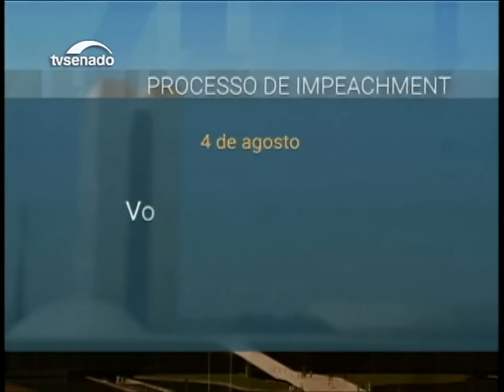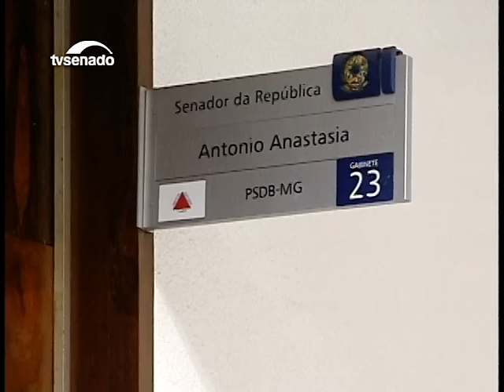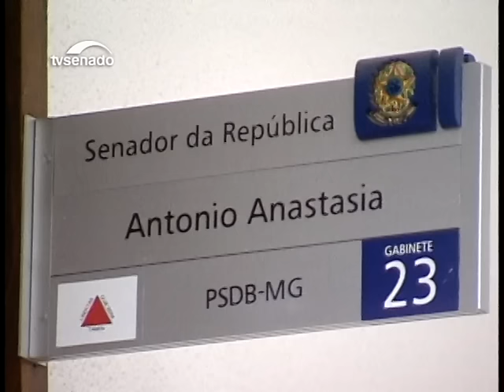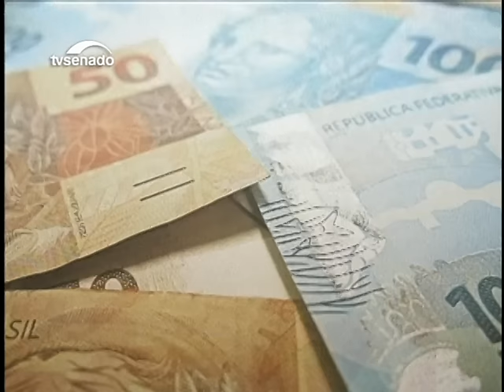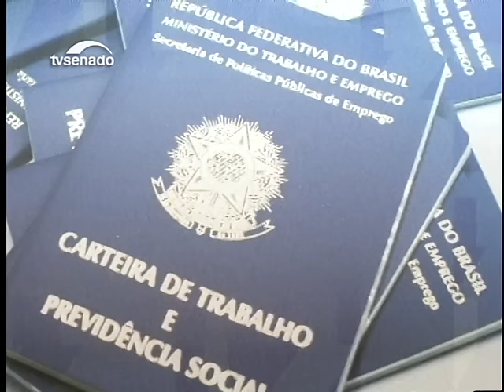Comissão do Impeachment retoma trabalhos com leitura de relatório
Veja ainda nesta edição da noite do Senado Agora: Congresso se reúne para limpar pauta de vetos e votar a LDO para 2017.